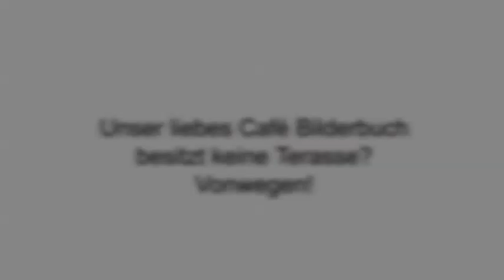Akazienstr. Cafes - Cafe Bilderbuch, Berlin Schöneberg - Berliner-in-berlin.de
Kiez Akazienstr., Berlin  - Café Bilderbuch, Berlin Schöneberg. Große Sommerterrasse ! Berliner-in-berlin.de - Chanel des Portals, Kultur, Essen und Trinken in Berlin.

Café Bilderbuch
Akazienstraße 28
10823 Berlin-Schöneberg